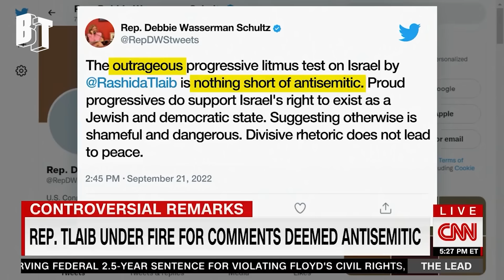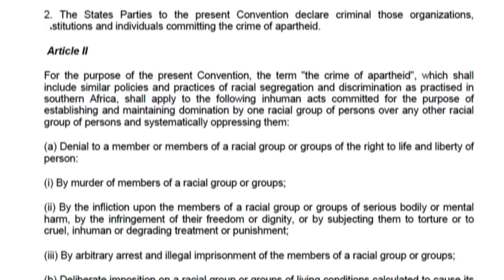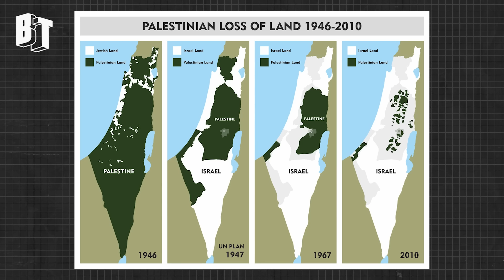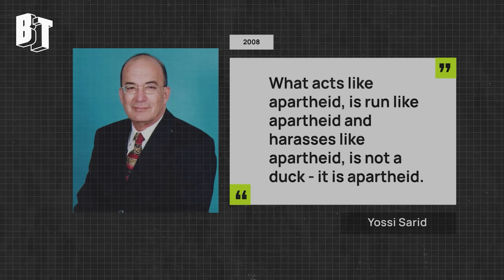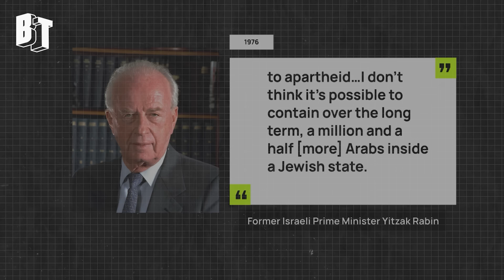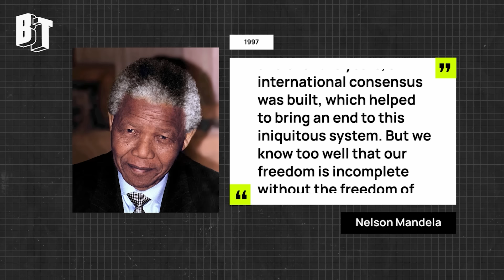The Video That Got Me Fired: Israel IS An Apartheid State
Here's the video that got be censored, fired, and canceled by Next Star media, which owns The Hill and Rising, a show I've been a weekly contributor to for three years.
Thanks to Breakthrough News for making this video with me and actually being an independent and uncensored media outlet. @BreakThroughNews

*** MORE THAN EVER Please support The Katie Halper Show ***